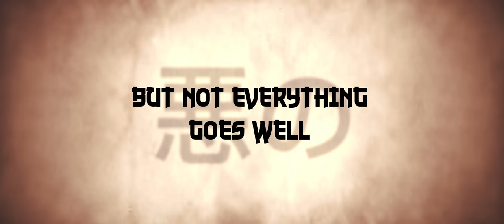Mizukura - Trailer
3D CROSS Project developed by 2nd year students of the Games Development and Global Design courses (2020/2021).

Work done by:
Terry Keyrouz
Vasco Soares
Beatriz Artilheiro
Filipe Pacheco
Lourenço Trindade
Mariana Pires de Lima
Paulo Arinto